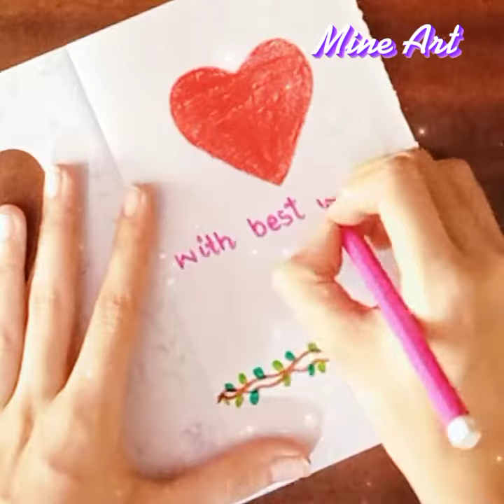How to make a birthday card with white paper ❤️